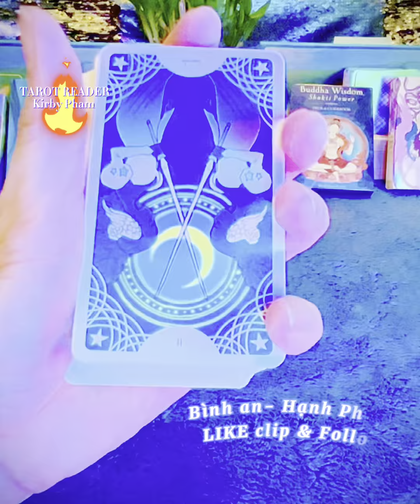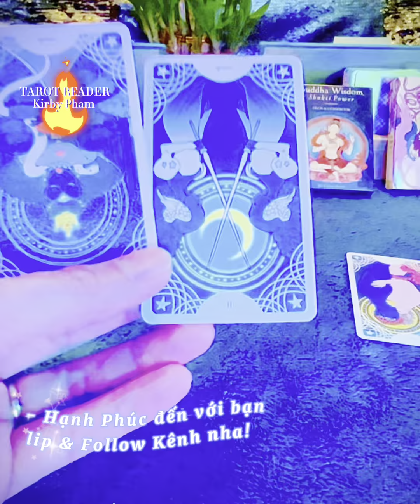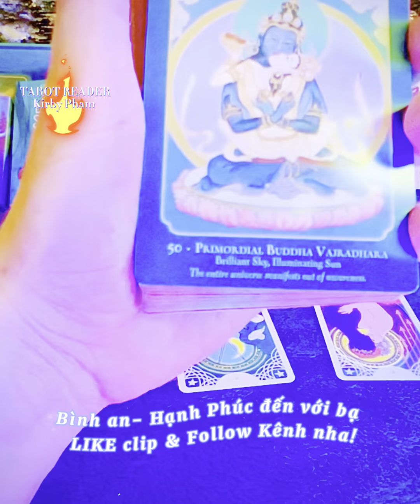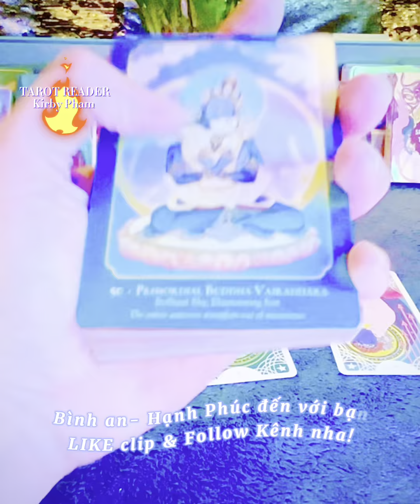𝘛𝘰𝘳𝘰𝘵 𝘛𝘢𝘳𝘰𝘵 : Trải bài Tarot: rồi khi nào Tình Yêu đích thực đến bên bạn vậy ?! T_T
🐚 Trong clip này : torottarot,tarotreader,traibaitarot,bàitarot,trảibàitarot,traibaichungtarot,thongdiepvutru,thongdieptarot,thongdieptinhyeu ,thongdiepcuocsong,tinhyeu,tarot đọc được suy nghĩ, thanh tẩy, trải bài, trải bài chung, trải bài tarot, trải bài tarot cuộc đời, xem tarot, tarot Vietnam, tarot reading, thong diep vu tru, thong diep thien than, cung hoang dao, gay, lesbian, nang luong, nang luong tich cuc, healing, tarot tinh yeu, tarot cuoc song, boi tarot,tarot online,xem tarot,

🐬 share this :